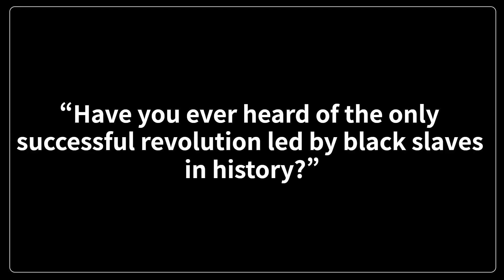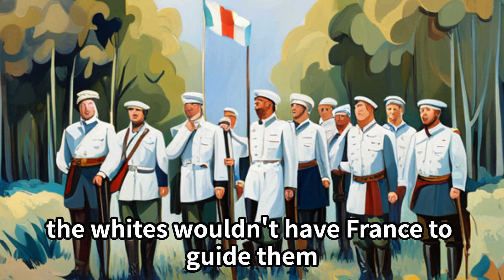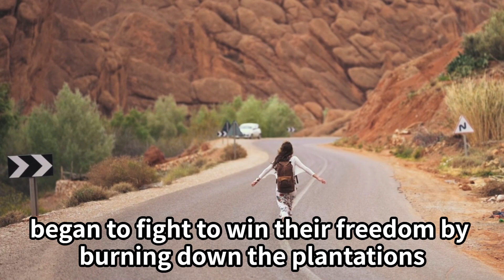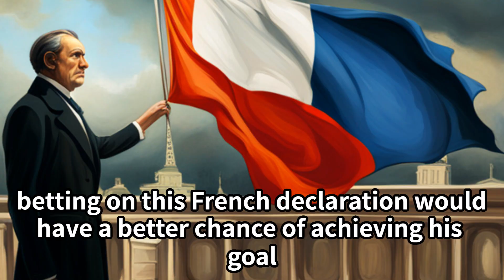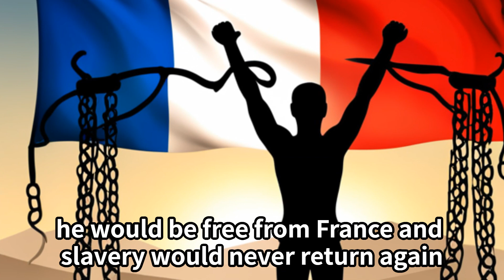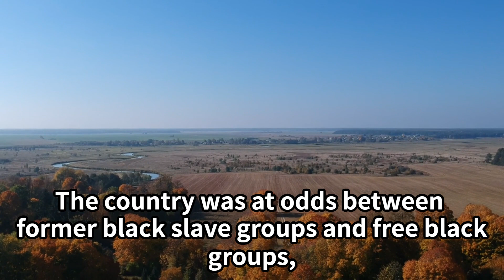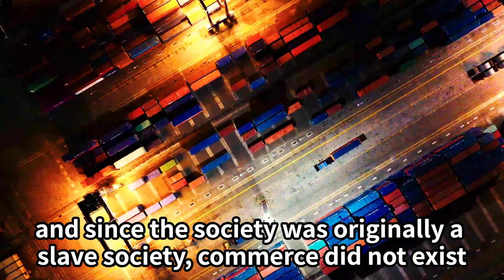Black Slave's Historic Victory: The Haitian Revolution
[00:33] - Introduction to Saint Domingue and its Demographics
Overview of the island's division and the types of inhabitants.
[01:42] - Impact of the French Revolution on Saint Domingue
How the proclamation of freedom and equality in France influenced the inhabitants of Saint Domingue.
[02:50] - Vincent OGE's Rebellion and its Aftermath
The rise of Vincent OGE and his demand for equal rights, leading to his execution and the subsequent slave revolt.
[04:00] - Toussaint Louverture's Leadership and the Struggle for Control
The emergence of Toussaint Louverture, his alliance with the French, and his efforts to abolish slavery in Saint Domingue.
[06:17] - Napoleon's Intervention and the Birth of Haiti
Napoleon's attempt to reclaim Saint Domingue, the betrayal of Toussaint Louverture, and the eventual declaration of Haiti's independence.

Dive into the riveting history of Haiti, the first nation born from a successful slave revolt. Discover the challenges faced by the black slaves of Saint-Domingue, their fight for freedom, and the legacy they left behind. From the leadership of Toussaint Louverture to the influence of Napoleon, this video unveils the tumultuous journey of a nation's quest for independence.